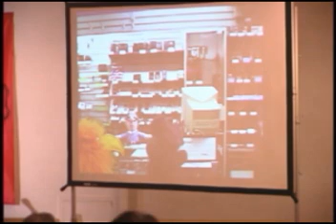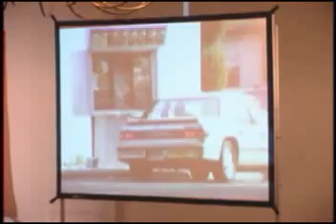The Fifth HOPE - PLA Panel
On July 15th, 2004, Big-E, RTF, Judas Iscariot, Murd0c and I-baLL held a panel at the Hackers On Planet Earth conference to honor the 10th anniversary of the Phone Losers of America.

This video is the 10-minute version of that hour-long panel.  If you enjoy it, consider purchasing the full video, which is full of much more hilarity.  You can buy it for just $5.00 at this address: